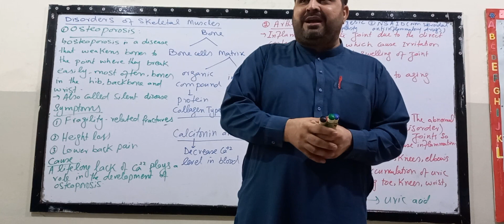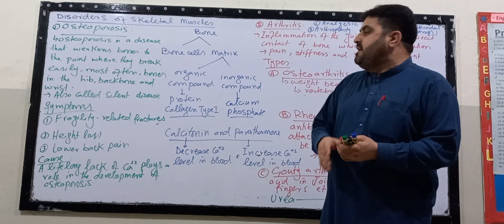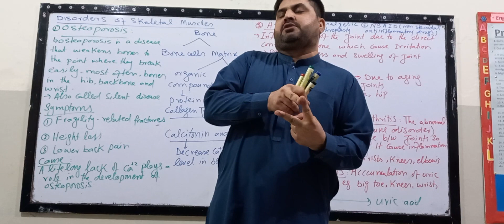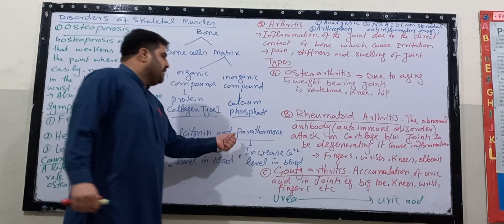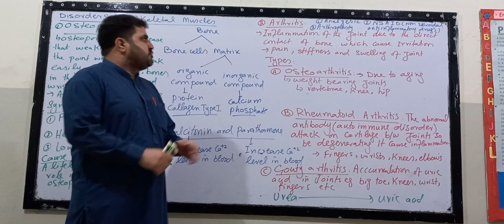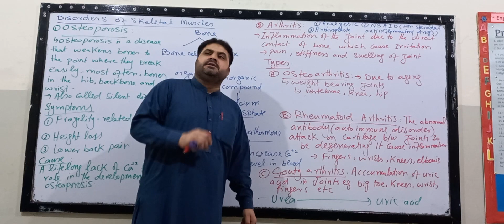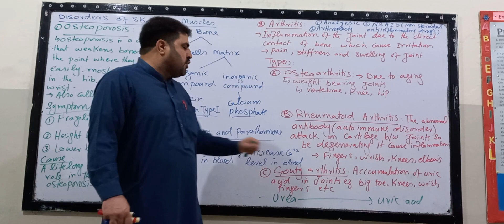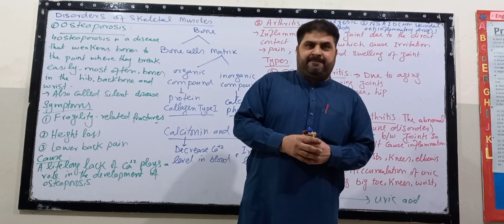Disorders of Bones ( Osteoporosis and Arthritis)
Disorder of skeletal muscle